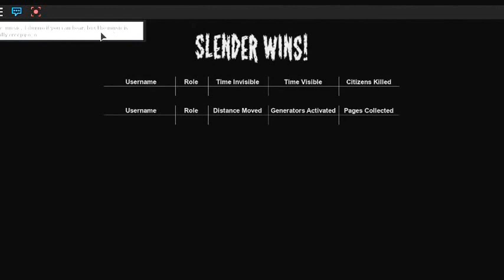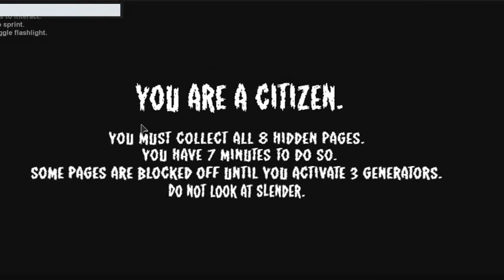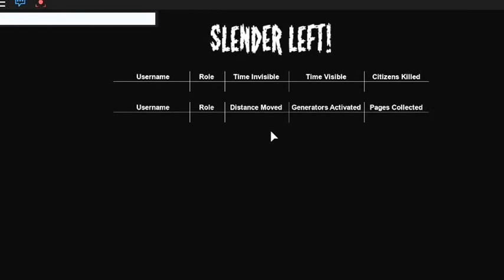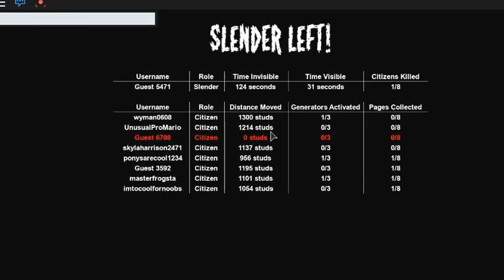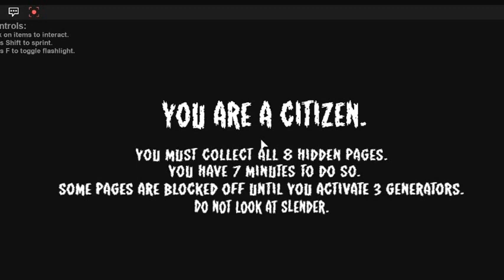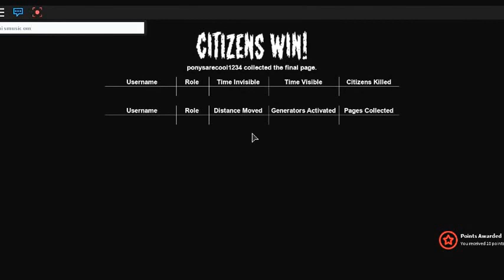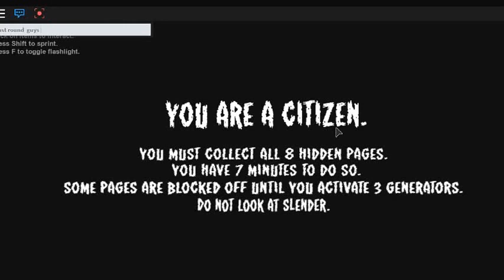|| Spooky dooky music!|| Roblox-Stop it slender!||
First Roblox gaming video! I hope it was fun to watch! :D